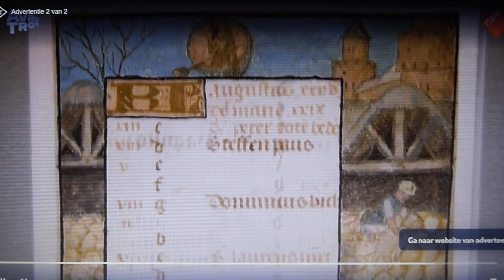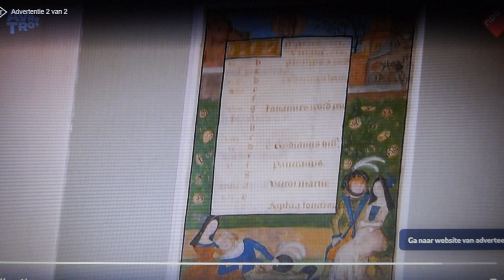Tussen kunst en kitsch vanuit het instituut van beeld en geluid in Hilversum jaar 2024